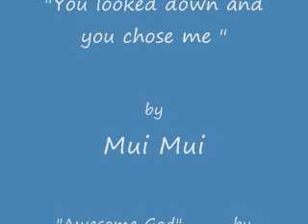Awesome kids/ Awesome god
Pictures of my kids singing praise to god